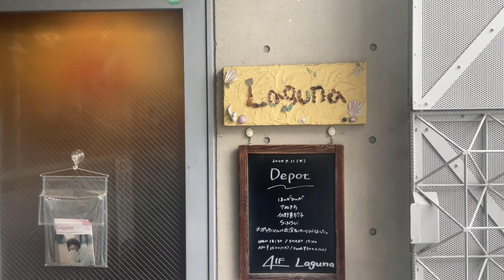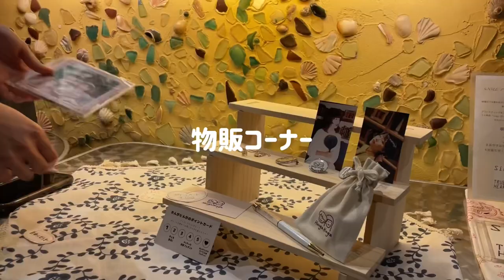【下北沢Laguna】ファミチキは喉にいいらしいからライブ前限定摂取してます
☕️LIVE info☕️

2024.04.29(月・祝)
440 presents uchuu in the four forty
SPECIAL 新緑の宴

※下北沢440(four forty)
　CLUB251
　BAR? CCO 3会場往来イベント🎉

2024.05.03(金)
tsumuフェス！

⏰開場18:00
🎫¥1200+1オーダー
ご予約はメンバーorDMまでお願いします！

5/11(土/昼) 📍赤坂navey floor
『SOUND WITCH』

私たちにピッタリのイベント🥪

s-o-a
ほんがひんが
弦真 充
猫脊
Hima

6/2ワンマンチケットはあと4枚！
お早めにご予約お願いします❤️